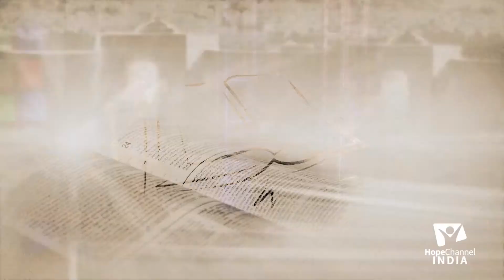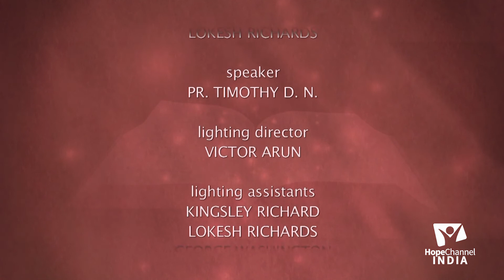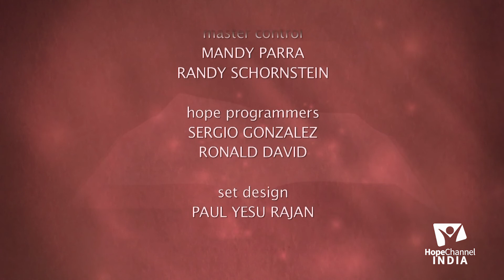06 Women in the Bible | Wife of Joseph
Even though the word "Man" is so often used in the Bible, there are many important lessons we can learn for the Women who are mentioned in the Bible. Join us with Pr. D.N. Timothy as he sheds more light on some of the women in the Bible.

Series: Women in the Bible

Language: Kannada

Speaker: Pr. D.N. Timothy